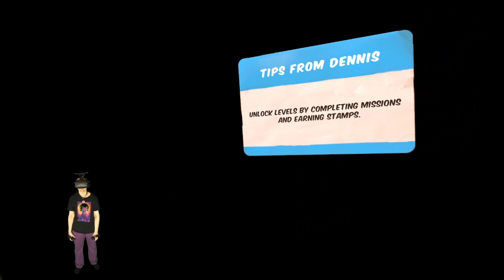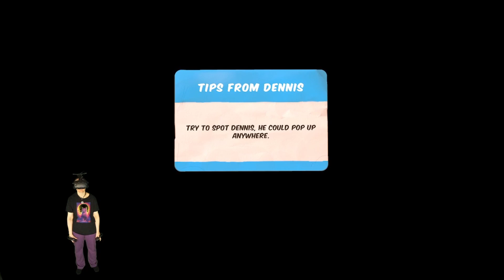Traffic Jams - All Locations!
Playing day time stage of all 5 locations in Traffic Jams.

Played on: HTC Vive Wireless with Valve Index Controllers (knuckles)

Quick thoughts:  Chaotic, fast paced and quirky fun!